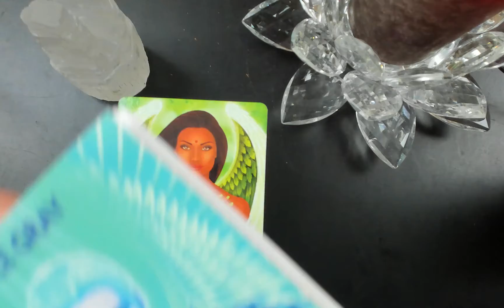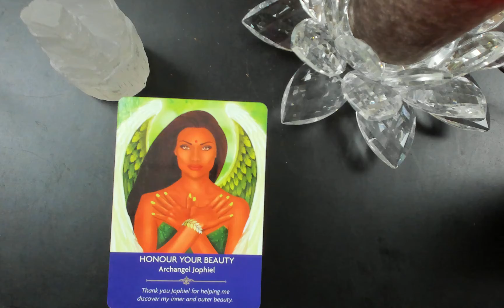The Spirit Speaks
There is a message in this video from archangeljophiel from kylegray Angelprayers Oracle. To add a deeper meaning, one of Kevin's spirit guides, The Alchemist, comes to remind us to return to our root of love and see the inner beauty and allow this energy to lead the way through the chaos.